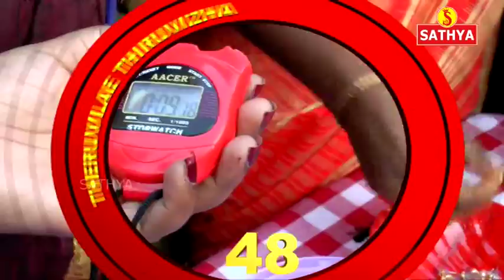தெருவிலே திருவிழா : தருவைக்குளம்